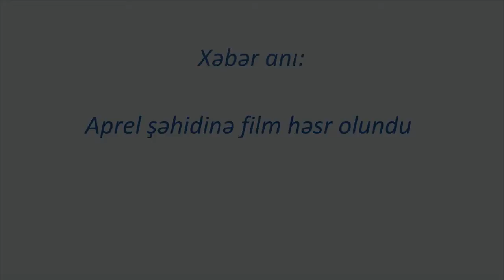XƏBƏR ANI Aprel şəhidinə film həsr olundu